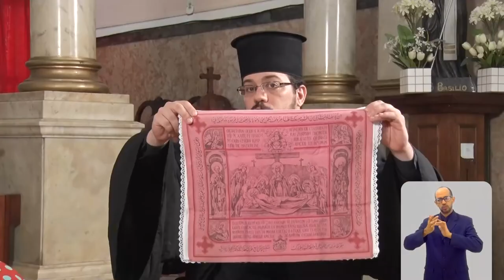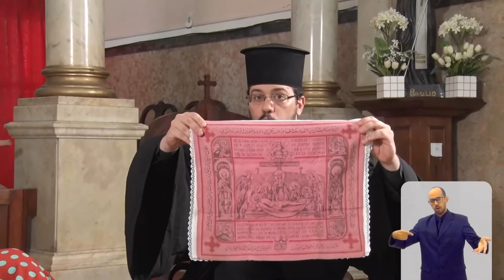Expo Religião - Leis e Príncipios Greco Melquita - Bloco 1